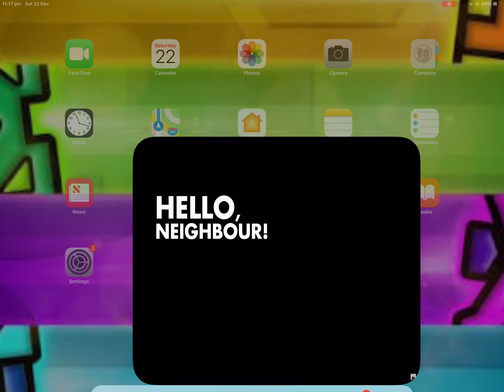Hello, Neighbour! (Player as a Protagonist)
Dynamic Pixels Real Name: Mikhail Minakov
tinyBuild Real Name: Alexander Nichiporchik